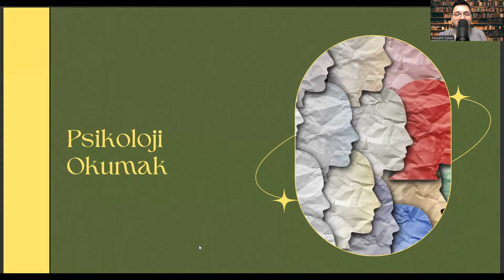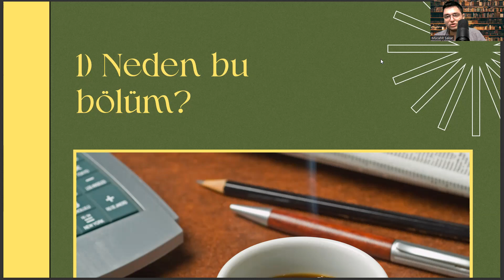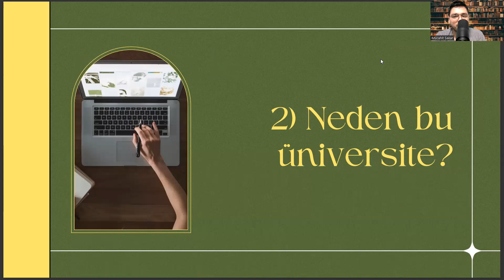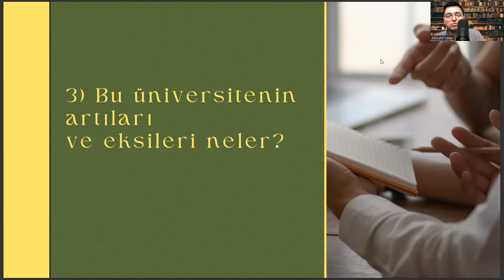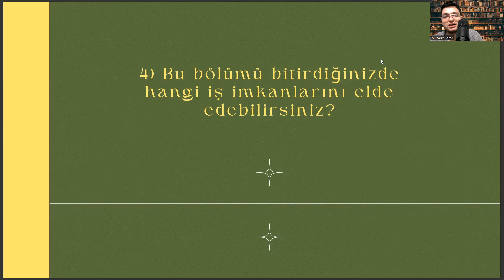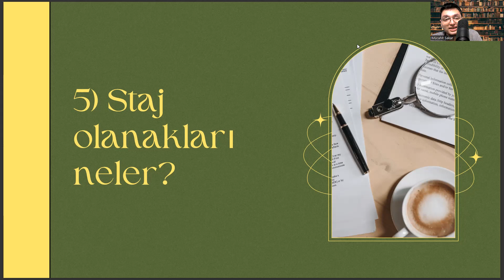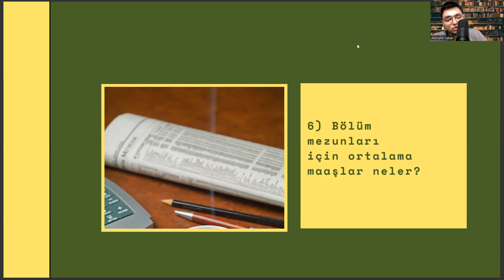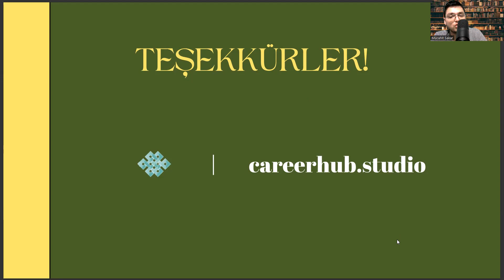Fatih Sultan Mehmet Vakıf Üniversitesi'nde Psikoloji Okumak | Psikoloji İş Alanları, Maaş, Kampüs